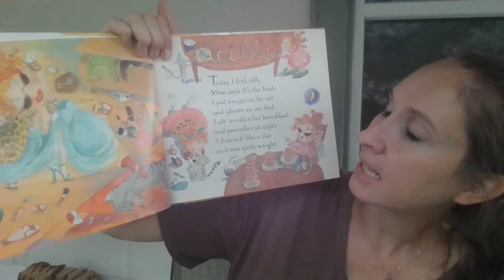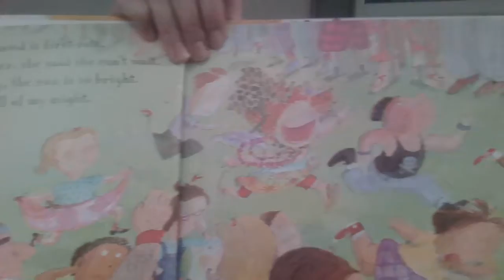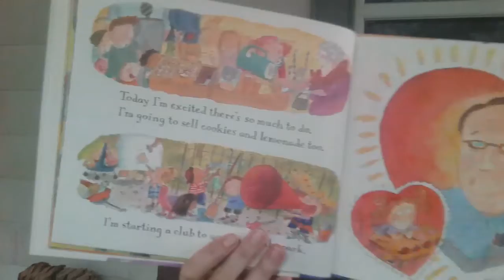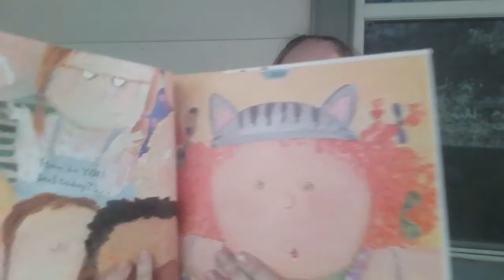Chelsea's Story - September Renewal 3